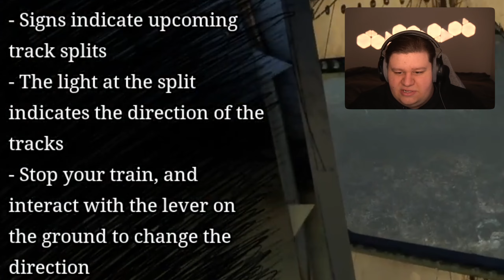CHOO CHOO CHARLES IS TERRIFYING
playing Choo Choo Charles was honestly terrifying, this scary game has no room to be as horrifying as it is